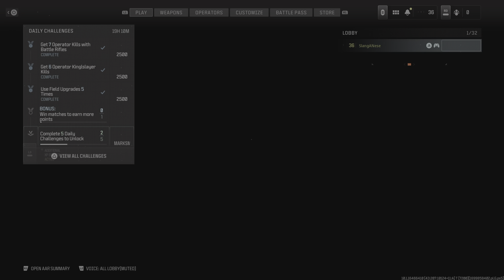Call of Duty: Modern Warfare III Free for all win!